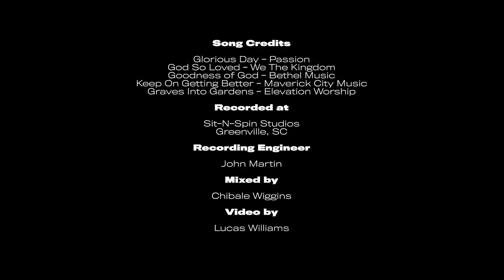The Purpose Place Night Of Worship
The First Purpose Night (Night Of Worship

About The Purpose Place
Our church believes Purpose is Possible through understanding God’s intention for our lives. We believe this is possible through personal relationship with God through worship and teaching as well as through building strong communities. Our mission is to restore hope to the community. Our vision is to build a community of believers who are committed to kingdom expansion, strengthening families, restoring hope to the community, and bridging cultural   and generational gaps.